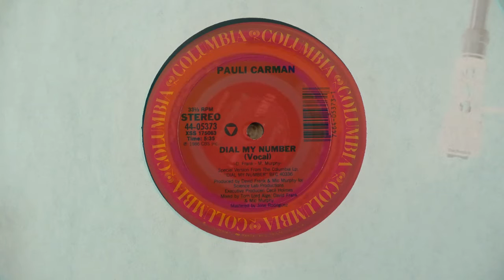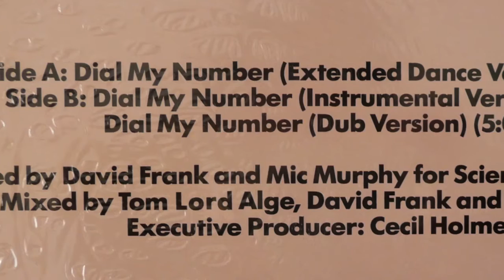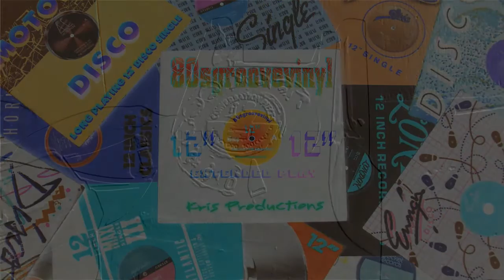PAULI CARMAN - Dial my Number 12" 1986 Soul Funk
PAULI CARMAN - Dial my Number 12" 1986 R&B Soul Funk 80's groove Vinyl. Kris Productions 2016